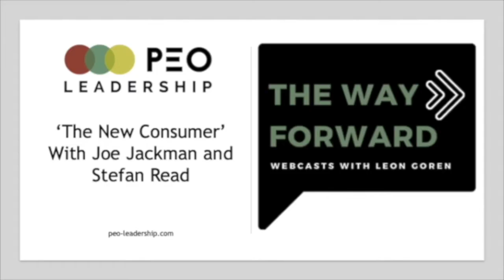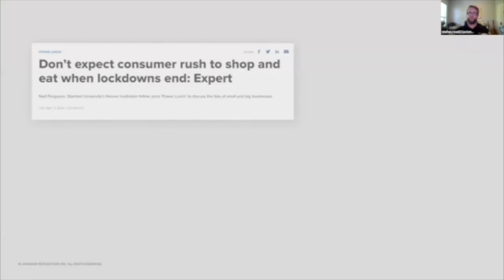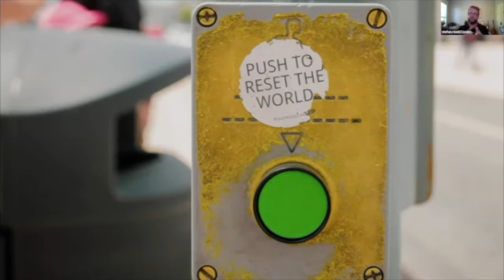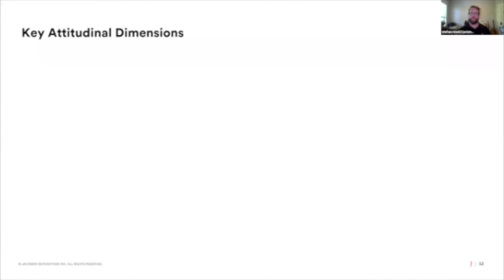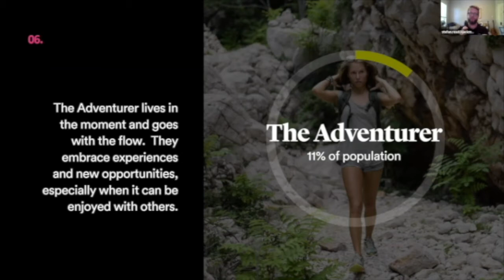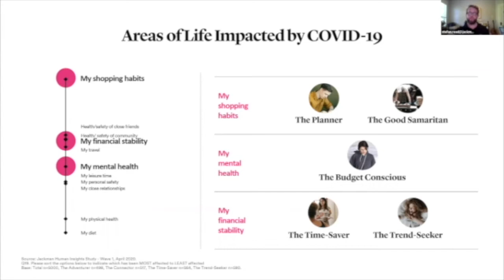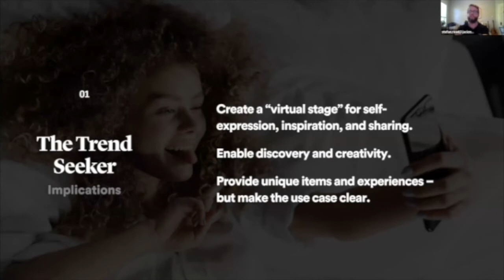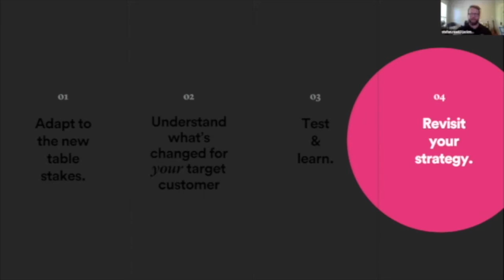'Changing Customer Attitudes & Values... & How You Should Respond' with Joe Jackman & Stefan Read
Despite what Instagram would have you believe, not everyone is responding to COVID-19 by taking up baking. Different people are reacting differently to the crisis. As businesses start to re-open, it’s critical to see beyond the general trends and understand what has changed with your particular customer. In our The Way Forward Webcast on June 18th, Joe Jackman, strategy and customer engagement expert and founder of Jackman Reinvents, alongside his VP of Engagements, Stefan Read, revealed their insights from a comprehensive study of 5,000 consumers to answer the question: Which attitudes and values are changing for your customers, and how should you respond? This interactive discussion will arm business leaders with the tools needed to dig deep with customers and focus on what they care most about now – preparing you to come out of this stronger.

PEO Leadership provides its business leadership community the ability to leverage its collective knowledge, experience and network; to challenge and be challenged in a high disclosure, objective and trusted environment through a combination of Peer Advisory Boards, One-on-One Coaching, and Thought Leadership Executive Networking Events - all for the purpose of enhancing the personal and professional lives of its members.